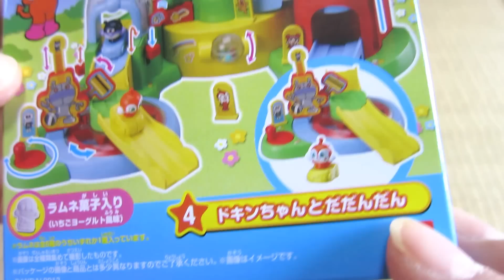アンパンマンランド４つなげてあそべる！ドキンちゃんとだだんだん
アンパンマンランド４のドキンちゃんとだだんだんだよ^^